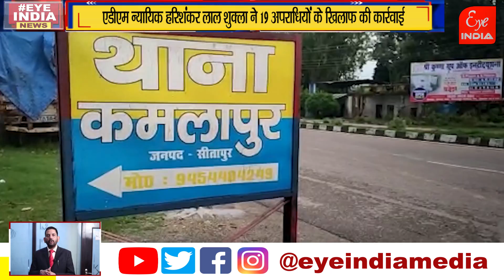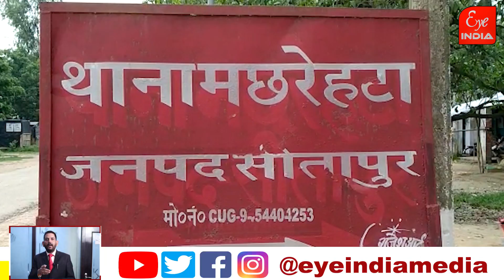किस जिले के हुए गुंडे जिला बदर